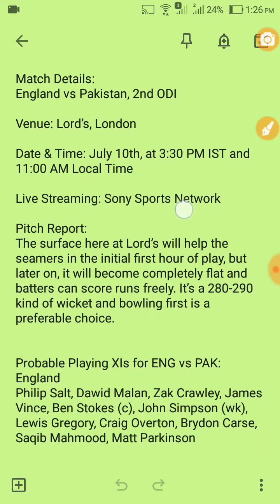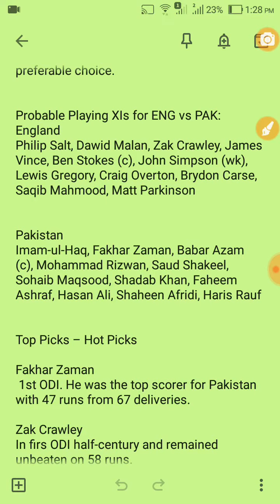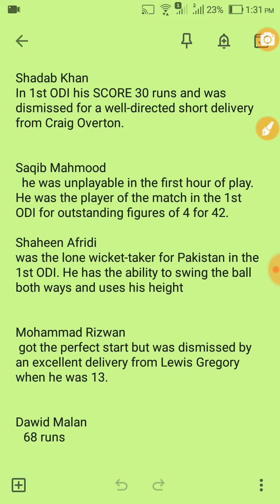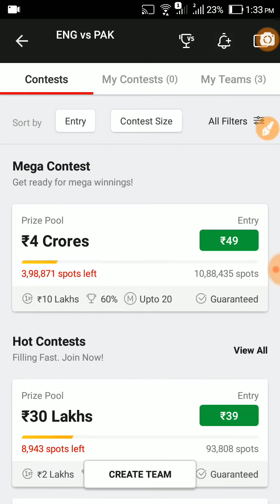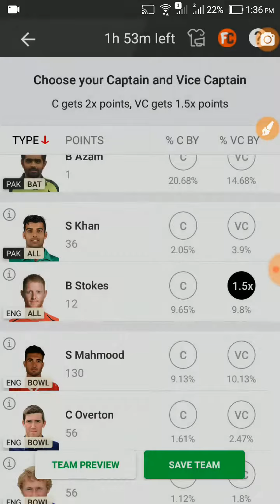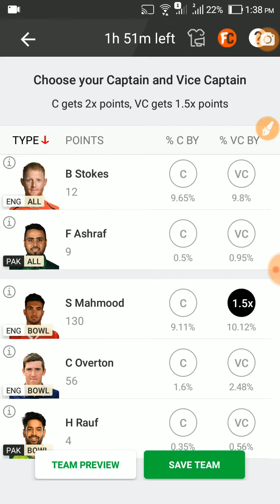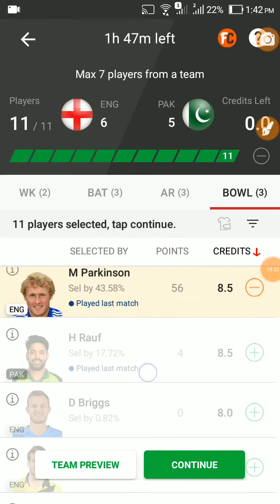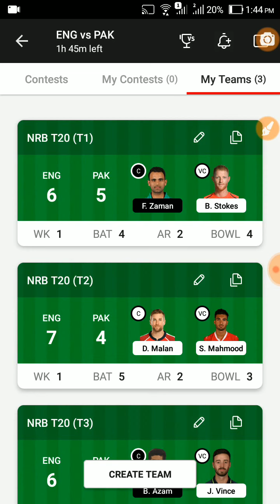ENG VS PAK 2nd odi Dream11 Winning Team, eng vs pak Dream11 Prediction, PAK VS ENG Playing11